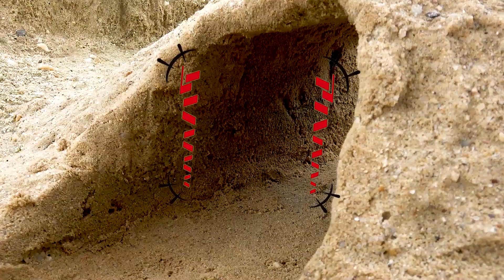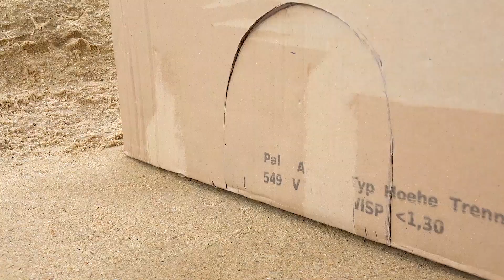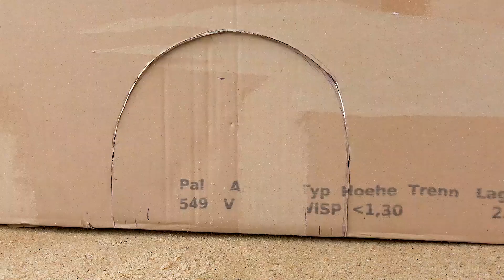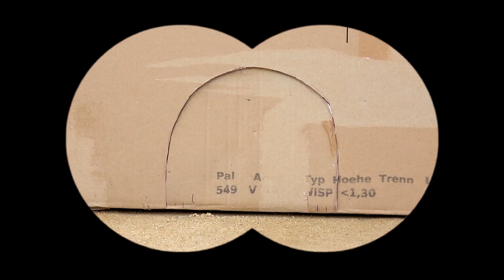मज़ेदार रेत उत्खननकर्ता - खिलौना पुलिस कार की कहानी